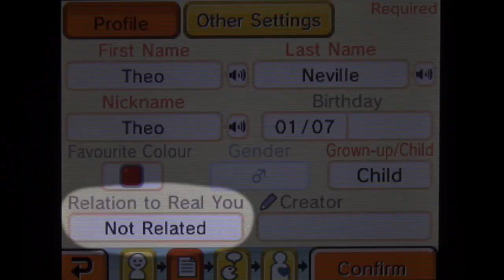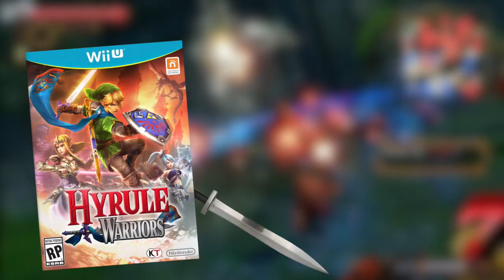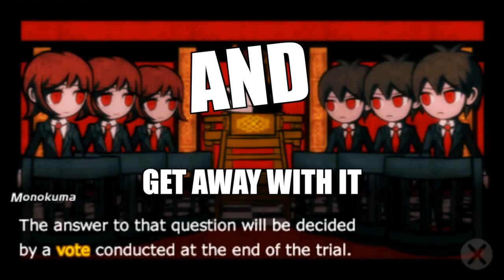Top 10 Games of 2014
It's that time where we all share our opinions on our favourite games of the year and then get yelled at for having an opinion!

Here are ten good reasons why I should be yelled at!

SPECIAL MENTIONS (Games that didn't make the list):
World of Warcraft: Warlords of Draenor
LittleBigPlanet 3
Diablo 3: Reaper of Souls
Zettai Zetsubou Shoujo: Danganronpa AnotherEpisode
P.T.
Pokémon OR/AS
Strider
Shadow of Mordor
Sunset Overdrive
Trials Fusion

Plz dont sue, Nintendo.